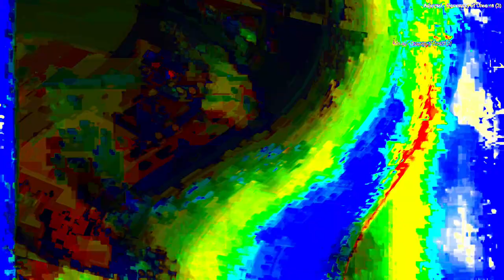[EPILEPSY WARNING] Movie 24 01 20 11h43m37s